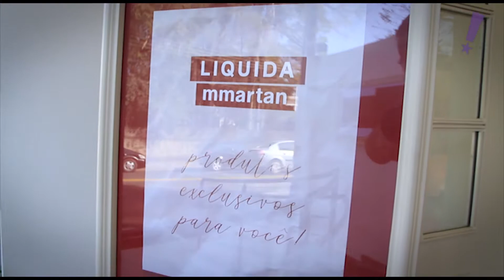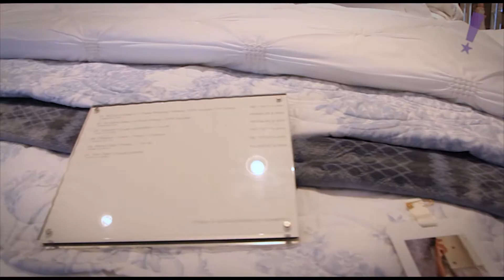Programa Tudo Up! 403 M Martam Americana